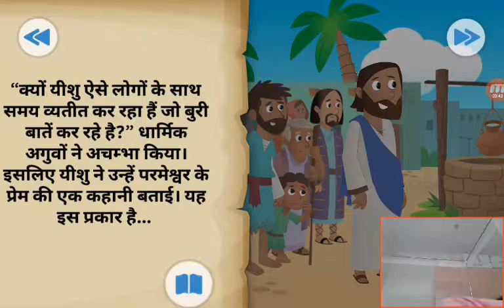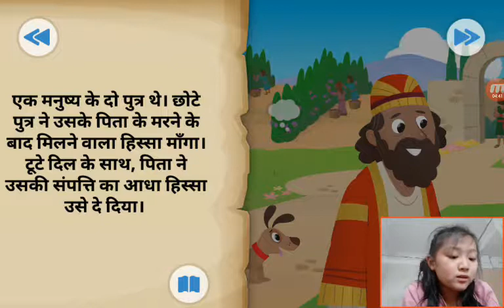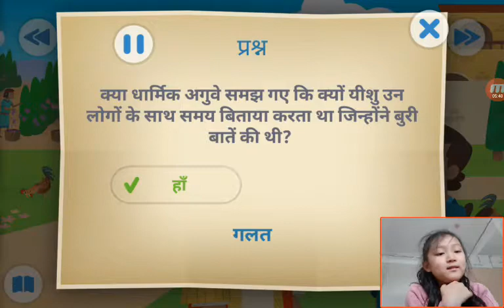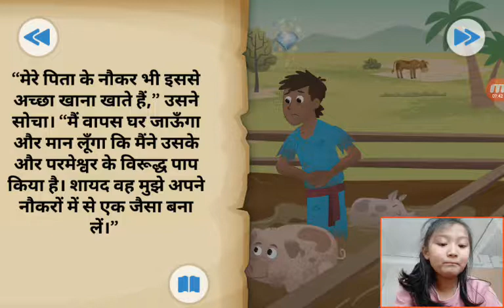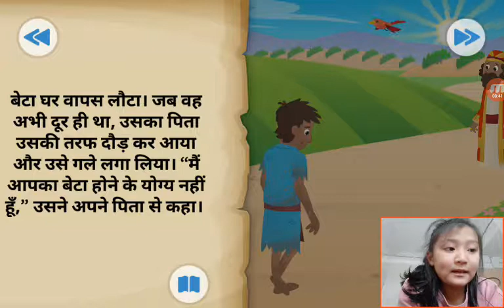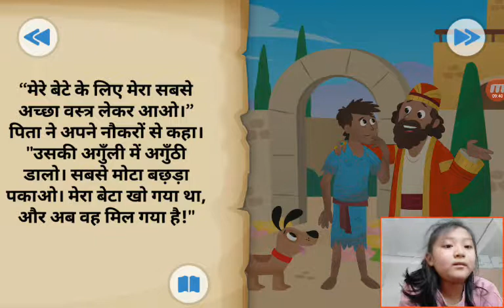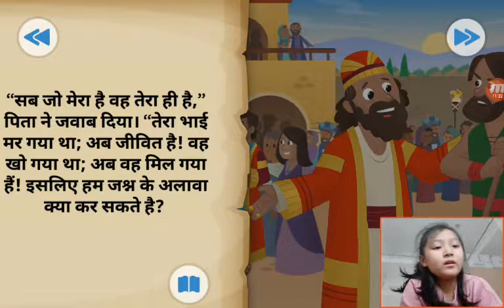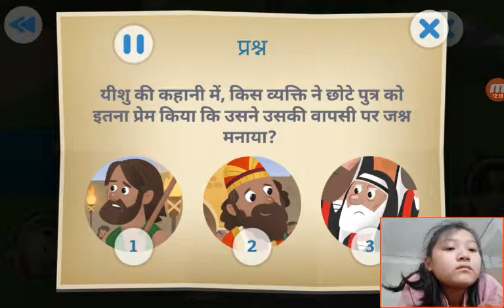‹Kids›Grace：Wonderful Bible Story‹성경이야기›– 잃어버린 아들을 되찾다, खोए बेटे को पुनः प्राप्त करें